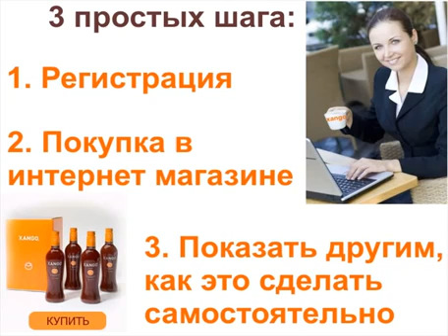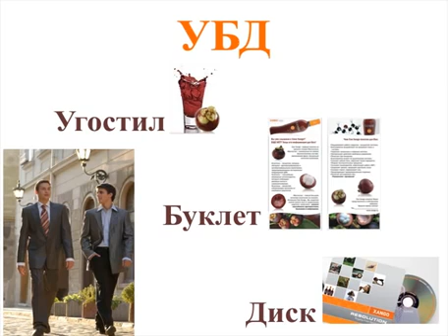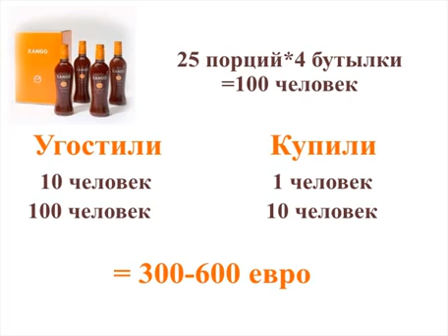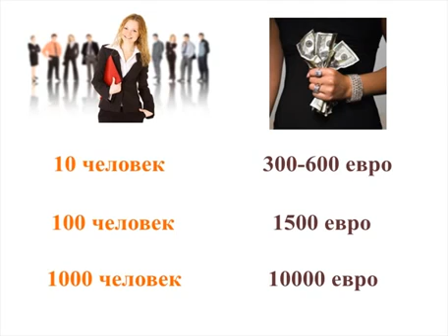3 простых шага к успеху с XANGO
Бизнес XANGO очень простой и в видео вы узнаете, какие три простые шага вас приведут к УСПЕХУ.

ВЫ ЛЮБИТЕ ПУТЕШЕСТВОВАТЬ?
Хотели бы отправиться в сказочные путешествия за счет компании Xango в кругу богатых и успешных людей?

А может Вы желаете получить в подарок внедорожник премиум класса лично от меня?

Для начала сделайте 3 простых шага:
2 ставьте палец вверх понравившимся видеороликам.
3 Найдите меня и задайте вопросы. (контакты написаны ниже).

Добавляйтесь в группу системы LSX (Life Style Xango) от клуба Миллионеров Ксанго.

P.S. (!) Обязательно приглашайте всех кого сможете. Не дайте упустить шикарные  возможности как себе так и вашему окружению!
(!) Если Вы трудолюбивый человек и хотите за свои труды помимо солидных доходов, получать признания, то за достижения в нашей команде, от меня Вы получите внедорожник премиум класса Mercedes Benz ML 500.

Skype:
daa_burn

С Уважением, Павел Абрамов.